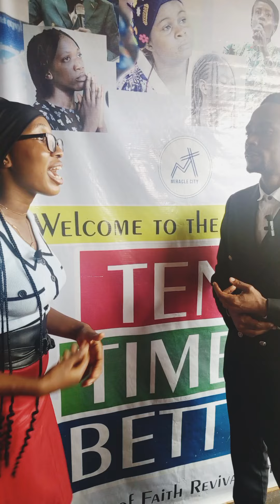October Praise Sunday Service Recap📸 by the Algorithm.